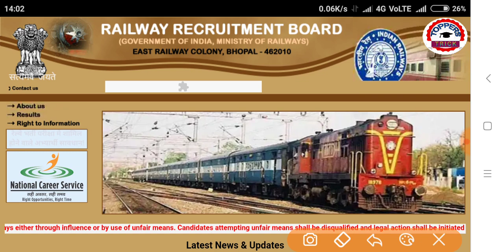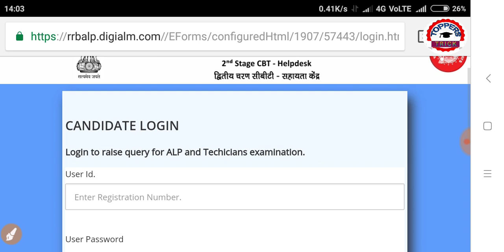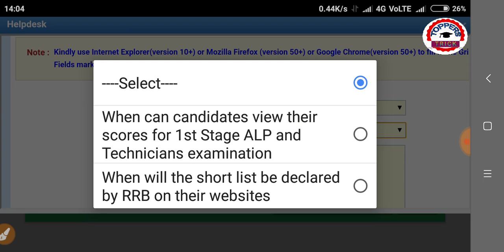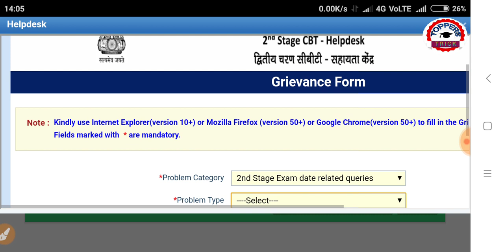अच्छे Marks के बाद भी नहीं हुआ Selection, जल्दी करो ये काम, मिलेगा CBT- 2 में मौका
Many candidates failed to retain their place in railway alp cbt 2 exam 2018.
The candidates can submit their queries to railway recruitment board if any.
Railway alp cbt 2 exam would be conducted from mid of December.